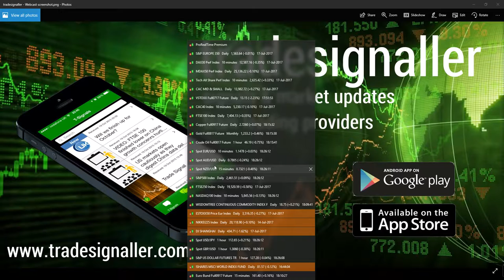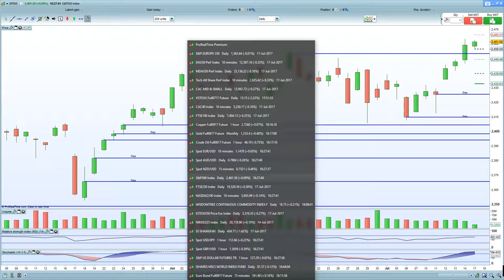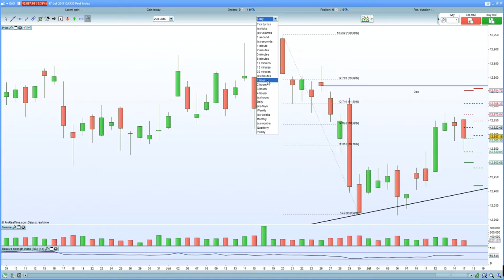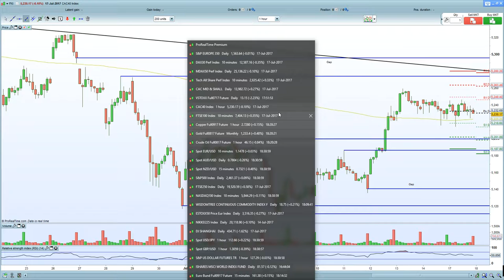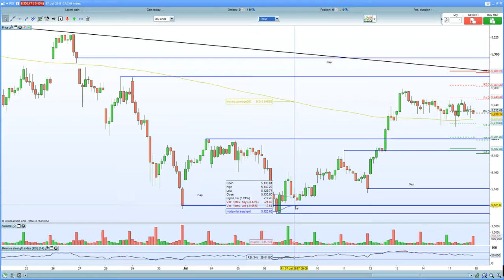FTSE 100 helped by Chinese GDP. DAX 30 , CAC 40 hurt by stronger inflation/EURO